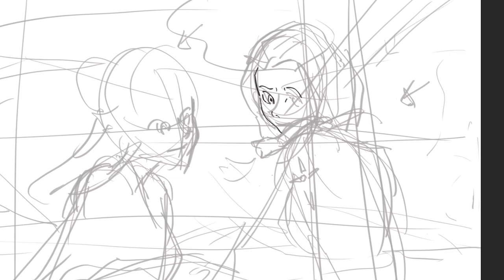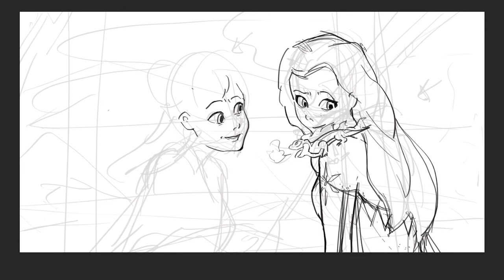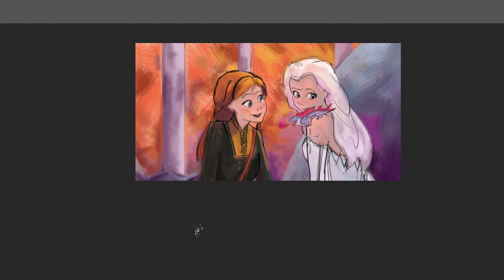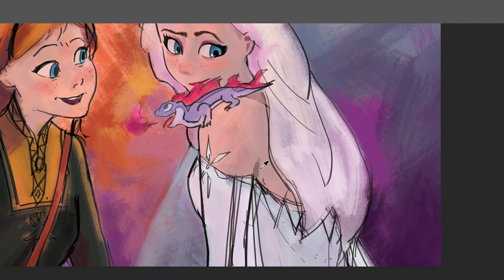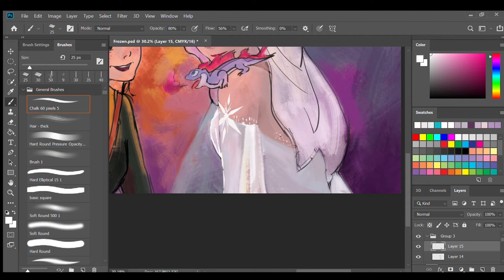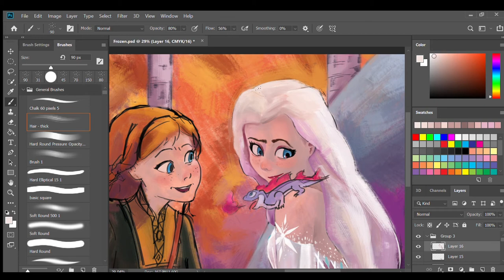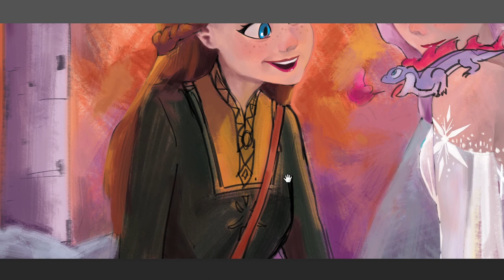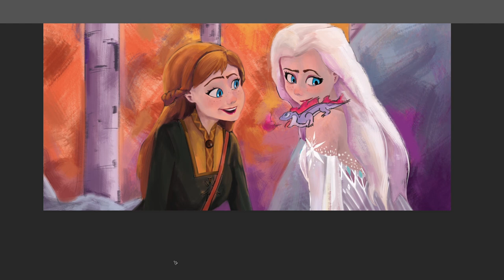Frozen 2 (Process)